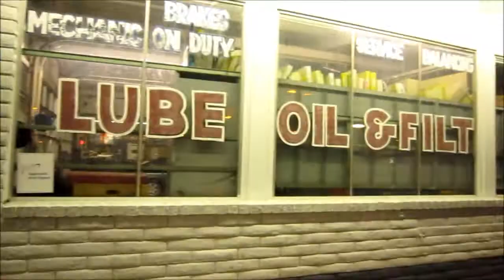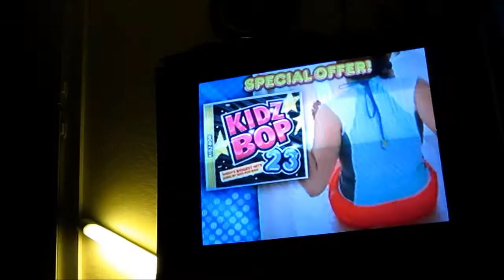christmas vlog - umbrella difficulties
hope you all had a great christmas this year. :)